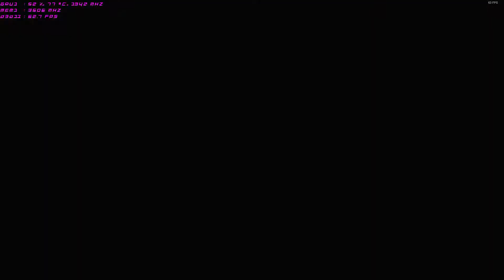GTX 980 - Blood Dragon Gameplay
!READ ME!

SPECS
Fractal Design R4
Corsair TX750
H100i GTX
Gigabyte G1 GTX 980
Kingston HyperX Fury 16Gb
Asus Xonar DX
x 2 Seagate Barracuda 1TB HDD
Patriot Torch 120GB SSD